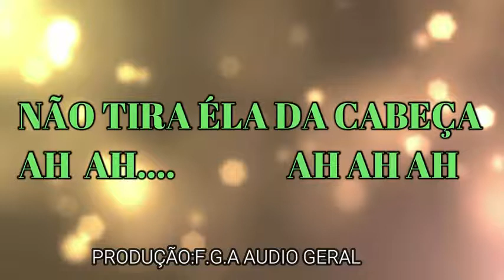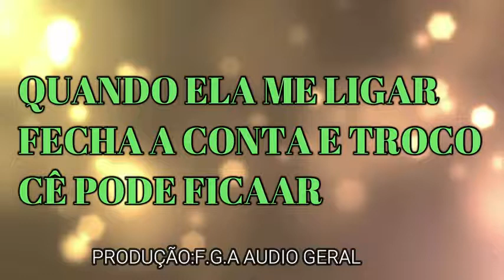Karaokê mesa 12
SUCESSO MANUTTI MESA 12 EM KARAOKÊ ,O SOFRÊNCIA